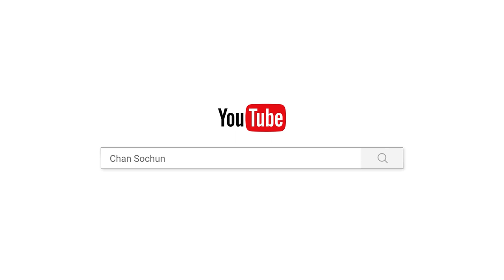រឿងយាយម្នាក់ដែលគាត់មិនដែលទៅវត្ត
ផ្សាយចេញពី  វត្តប្រាសាទស្រះកណ្តាល(ខ្ចាស់)
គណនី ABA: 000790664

Chan_Sochun ចាន់_សុជន វត្តប្រាសាទស្រះកណ្តាល_#(ខ្ចាស់)